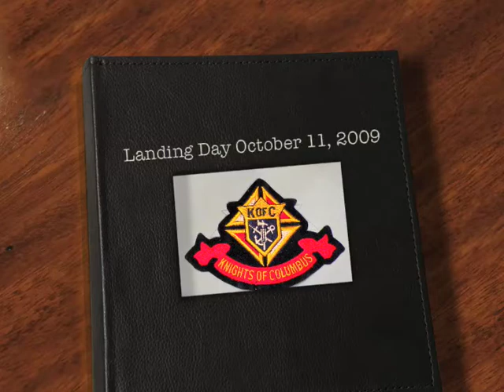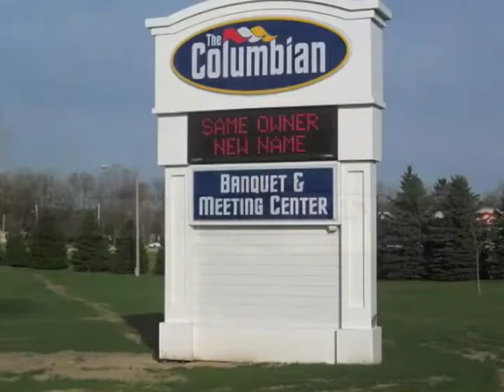Knights of Columbus Landing Day Fr. Casper Rehrl Council 1964, West Bend, Wisconsin USA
Supper with awards given out. Present was Fr. Michael Moran, Grand Knight Gerald Meulemans, State Deputy Roland Ransom and wife Judith,District Deputy #61 Don and Julie Charapata, Guest Speaker Dave Durand, and Master of Ceremonies James Gorman